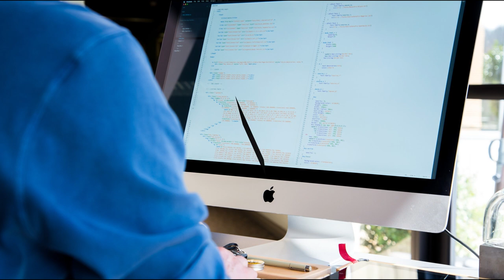الصين الصدارة العالمية الجديدة التي تشهد النهضة التكنولوجية والتطور العلمي والتنموي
الصين: العصر الحديث - كيف تحققت الصين نموًا كبيرًا في العقود الأخيرة

الاستثمار في البحث والتطوير: الصين قد قامت بتخصيص كبير من الأموال في البحث والتطوير في مجالات مثل الذكاء الصناعي، الحاسوب الكموني، الشبكات اللاسلكية الخامسة، التصنيع الذكي، الطاقة المتجددة، التغذية الصناعية، الصناعات الرقمية، النقل الآلي الذكي، وغيرها.

تطوير الإقتصاد الرقمي
التنمية التكنولوجية
تكنولوجيا المعلومات
الاتصالات السلكية واللاسلكية
الإنترنت الخاص بالصين
التجارة الإلكترونية
التكنولوجيا الحيوية
التكنولوجيا الطبية
التكنولوجيا العلمية والفنية
التكنولوجيا الفضائية

التعاون الدولي: الصين قد قامت بإيجاد العديد من التعاونات الدولية مع الشركات والدول الأخرى للحصول على التكنولوجيا والخبرة اللازمة للتطوير الاقتصادي.

الشراكة الصناعية والاستثمار: الصين قد قامت بتشغيل العديد من الشراكات الصناعية والاستثمار داخل الدولة وخارجها لتطوير الاقتصاد.

التحسين في التعليم: الصين قد قامت بتحسين التعليم العلمي والتكنولوجي، لتطوير الكفاءات العلمية اللازمة للتطوير الاقتصادي.

التعاون الحكومي: الصين قد قامت بتوجيه الجهود الحكومية لتطوير التكنولوجيا والاقتصاد، بما في ذلك بناء الشبكات التكنولوجية الجديدة، وإشراف التطوير الاقتصادي، وتشجيع الشركات الصينية الكبيرة للاستثمار في البحث والتطوير، بالإضافة الى التعاون مع الجهات الحكومية الأخرى الدولية.

النهضة الصناعية الشاقة: الصين قد قامت بالنهضة الصناعية الشاقة منذ الثمانينات الأساسية، وهذا التطوير الصناعي قد شكل أساسًا هامًا لتطوير الاقتصاد الصيني والتكنولوجيا.

الإقتصاد الذكي: الصين قد قامت بتطوير الإقتصاد الذكي للتحقيق الأعلى من الكفاءة والإنتاجية وتطوير الصناعات الحديثة والتكنولوجيا.

التشغيل الذكي: الصين قد قامت بتطوير التشغيل الذكي لتحسين الإنتاجية، تحسين الجودة، وتخفيض التكاليف، وتطوير الصناعات الحديثة والتكنولوجيا.

التكنولوجيا الصينية
التطوير التكنولوجي في الصين
الصين كقوة تكنولوجية
الصين في مجال الذكاء الصناعي
الصين والحاسوب الكموني
الصين و الشبكات اللاسلكية الخامسة
التصنيع الذكي في الصين
الصين الاقتصاد الذكي
الصين و التشغيل الذكي
التدخل الحكومي في التكنولوجيا الصينية